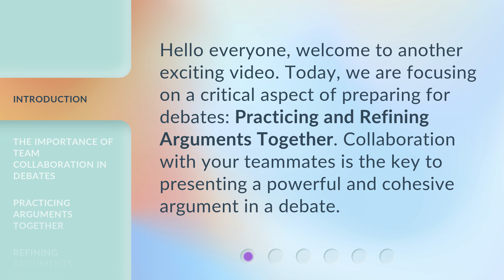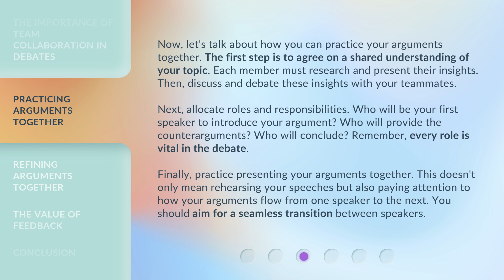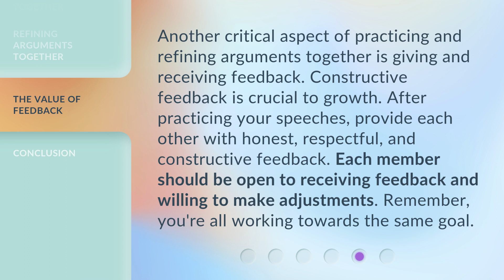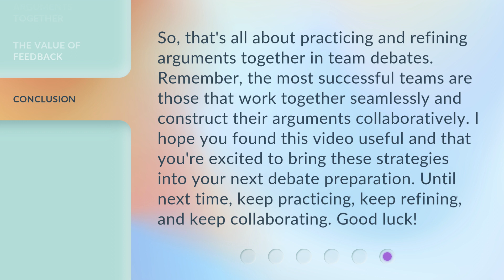Mastering the Art of Debate: The Power of Team Collaboration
Mastering the Art of Debate: The Power of Team Collaboration • Learn the importance of team collaboration in debates and how to practice and refine arguments together. Discover how working together can create a powerful and cohesive argument that covers all bases, leading to a successful debate.

00:00 • Introduction - Mastering the Art of Debate: The Power of Team Collaboration
00:28 • The Importance of Team Collaboration in Debates
00:53 • Practicing Arguments Together
01:43 • Refining Arguments Together
02:25 • The Value of Feedback